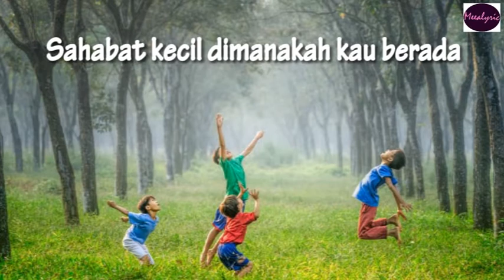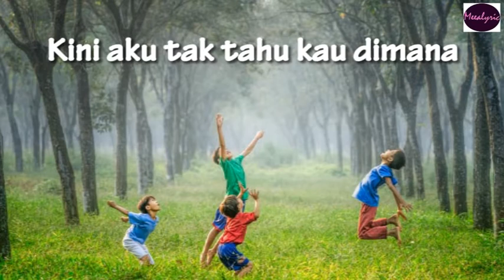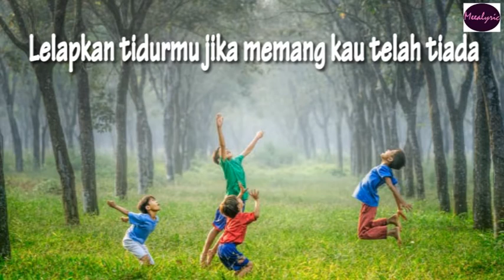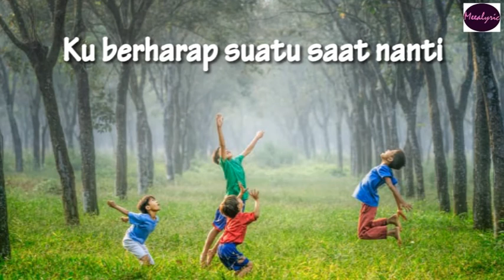Betrand Peto - Sahabat Kecil (Lyrics) 🎵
Jangan lupa untuk like dan juga komen dibawah, boleh request lagu yang kalian suka, supaya bisa makin sering aploud video lirik lainnya dan juga tekan tombol lonceng agar kamu menjadi orang pertama yang beruntung mendengarkan nya.

Lyrics :

Dipersimpangan jalan ku duduk sendiri
Tak ada kamu yang selalu temani aku
Saat tangis dan tawa
Kita rasa bersama
Berjanji bersama menggapai bintang

Kini hilanglah sudah semua cerita itu
Sahabat kecil dimanakah kau berada
Masih ingatkah kamu
Saat-saat yang indah
Kini aku tak tahu kau dimana

Sahabat kecil yang selalu ku rindukan
Lelapkan tidurmu jika memang kau telah tiada
Sahabat kecil yang selalu ku nantikan
Ku berharap suatu saat nanti
Kamu akan datang

Berharap kamu akan datang

Kamu akan datang

Kamu akan datang